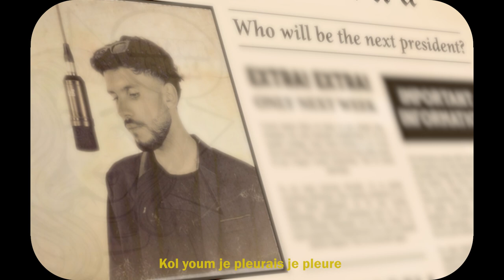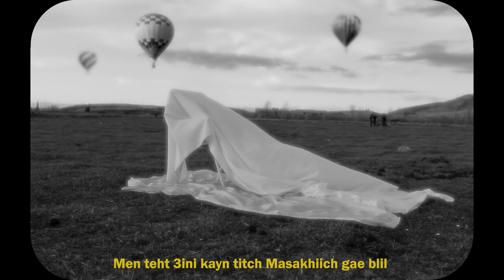KHLOUNI (Official Music Video)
TANNA - khlouni (OFFICIAL MUSIC VIDEO)
172
B-3 :
-MEHDI
-RICKA
-CEEHI

REC & MIX                TARIK SIHI
MAST                        STUDIO MEGATRON
MONTAGE                 ZZZ
CAMERA MAN          HANINE LH & ABDELILAH HG
HICHAAAM BATTERIE 🥁❤️